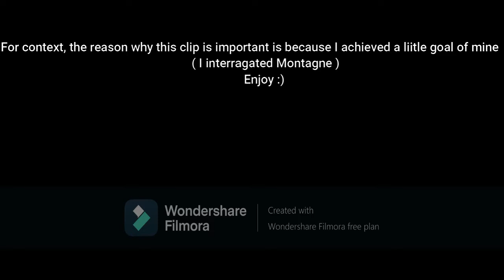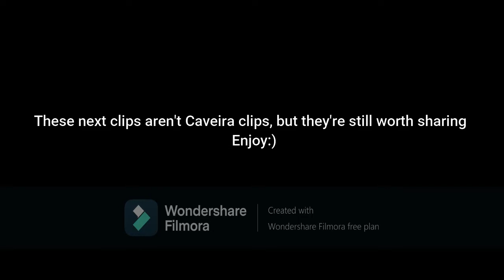Cappin as Caveira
I've been maining Caveira on defense recently and somehow I'm doing really well.